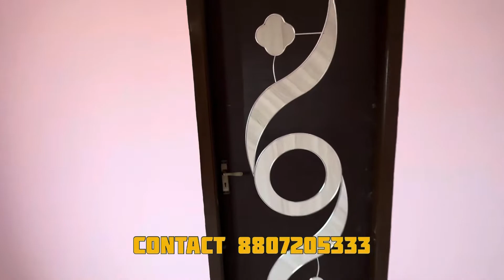Low budget house for sale | Coimbatore kurumbapalayam Kovilpalayam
💢Coimbatore - Sathy Road - Kovilpalayam 💢

Gated Community New Indipendent  2BHK House For Sale

✅ Land area : 2.25cent
✅ Build up area : 900sqft
✅ North Face Site - North Face House
✅ EB  connection
✅ Water tank : 8000 ltrs
✅ Septic tank : 8000 ltrs
✅ Bore well : 250 Feet
✅ 30 Feet road access
✅ plan approval & vacant land tax
✅ All tax assessment

📍Living room : 16×16
📍Master bedroom 1 : 10×16 with attached bathroom
📍 Master Bedroom 2 : 8×8with attached bathroom
📍kitchen : 10×10
📍Car parking : 11×14
📍Outer bathroom

💰 Price - 52 laksh negotiable

8️⃣8️⃣7️⃣2️⃣0️⃣5️⃣3️⃣3️⃣3️⃣

♻️Near by : KMCH Hospital, Aditya and info collage